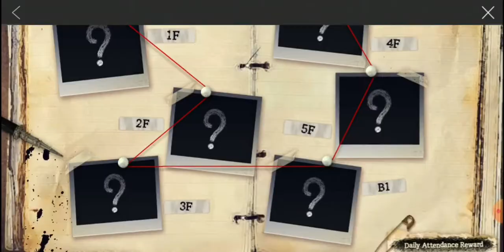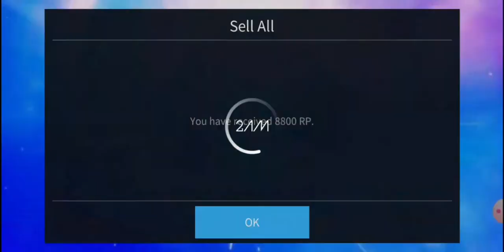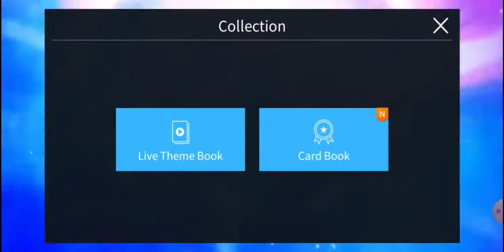Superstar JYP: Day 2 - Purchased (10) Halloween Blood Card Pack 30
Got more than 3 limited cards.❤😩